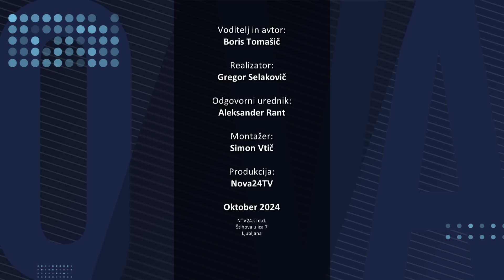[KDO VAM LAŽE] 17.10.2024 Nova24TV